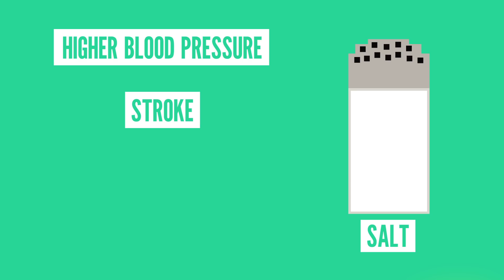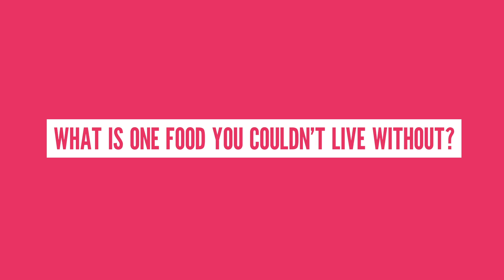What Would Happen If You Never Stopped Eating?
Eating might be a lot of fun, and keep you alive, but what happens if you never stop?